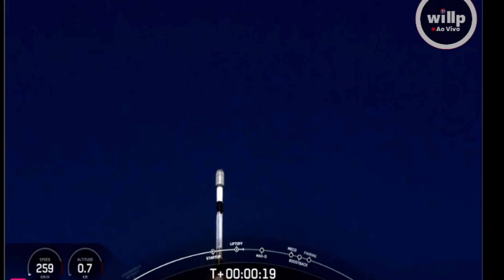Transporter 9 - [Melhores Momentos]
[Lançamento 82 da SpaceX, 2023] Às 15:49 BRT do dia 11/11/23, em vandenberg na california , foi lançado o falcon9 com 89 cargas em seu compartimento na sua missão de transporte.